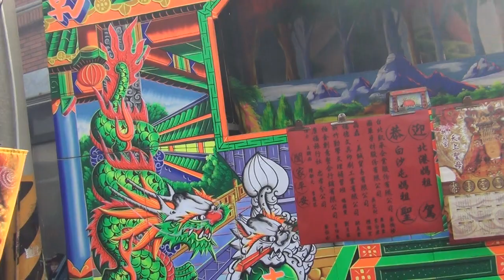20141207-白沙屯媽祖婆遶境後龍-彰化輝五洲布袋戲